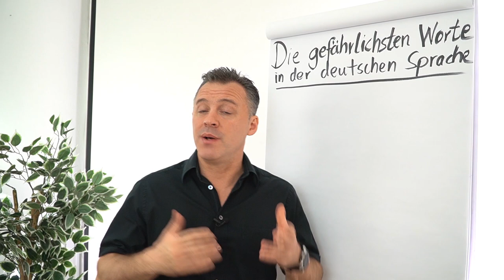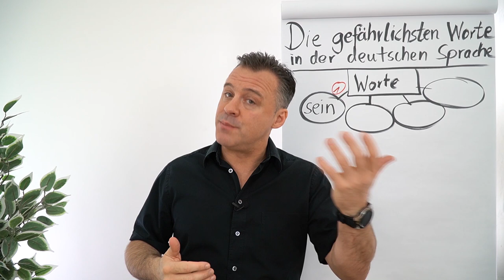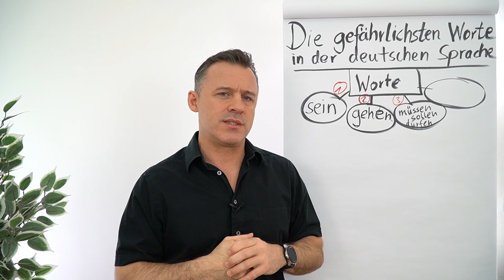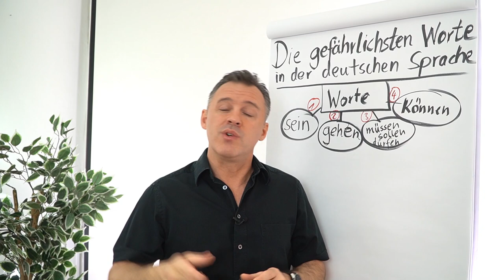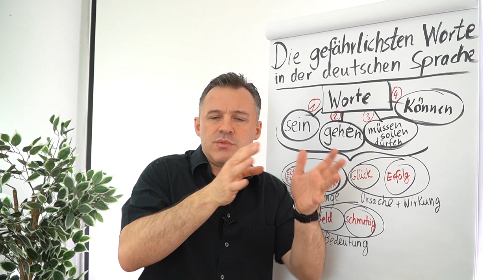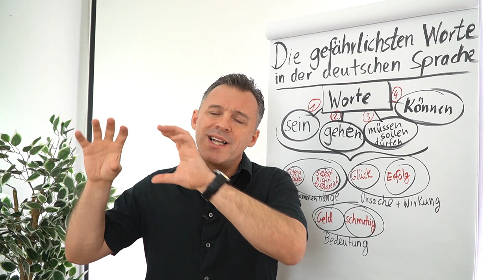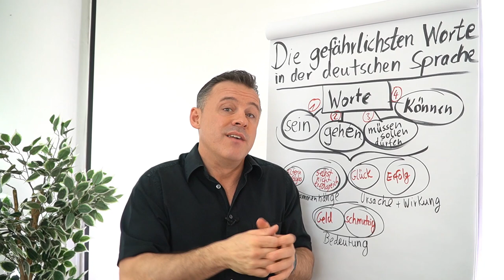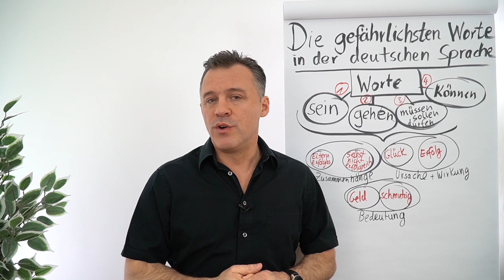Die gefährlichsten Wörter in der deutschen Sprache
In diesem Clip verrät dir Daniel Schäfer die gefährlichsten Worte der deutschen Sprache und wie du damit umgehen kannst.